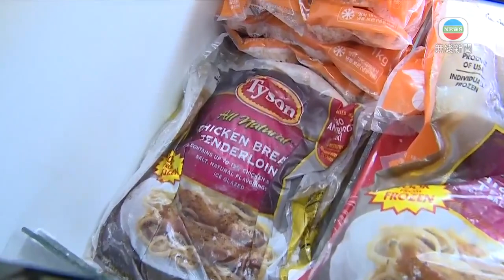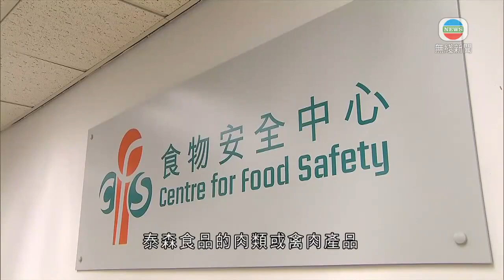香港新聞 政府指三個月內未進口泰森食品 專家指選購及處理不易感染- 20200622 - TVB News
政府表示，過去三個月沒有進口泰森食品。有專家指，新冠病毒在低溫環境可生存超過21日，但市民選購及處理凍肉的過程，受感染風險低。

泰森食品部分產品在超級市場仍然有售。灣仔街市有凍肉店檔主表示，一直都沒有售賣泰森食品，又指進口美國凍肉佔市場比率不算多。

凍肉舖檔主陳先生稱：「多數是巴西、西班牙及內地。巴西佔六成，美國約兩三成；高級、貴價的(肉)才是美國。」

有專家指，低溫冷藏可以令病毒存活時間較長，但認為市民在選購及處理食物的過程受感染的風險低。

醫學會傳染病顧問委員會主席梁子超指：「如(攝氏)四度至零度，或普通冷藏零至二十度環境，(病毒)存活最長可以達21日或以上，在這情形下，可經空運或其他運輸，有可能有小部分病毒可存活。」

食物安全中心表示，本港過去三個月沒有進口泰森食品的肉類或禽肉產品，目前無證據顯示透過食物可以傳播新冠病毒。中心會繼續按風險抽取食物樣本化驗；又提醒市民處理食物前後要清潔雙手，並徹底煮熟食物。

相關影片:
1. 香港新聞 陳淑莊被記者追訪時伸手翻看對方證件 就事件道歉-20200620-TVB News
2. TVB 午間新聞 -全國人大常委會下次會議 下周日起一連三日舉行 官方報道未提及香港國安法 - 香港新聞 - 20200621 -TVB News
3. TVB 無綫7:30 一小時新聞 - 新華社傍晚發稿 法制工作委員會就香港國安法草案作出說明 - 香港新聞-20200620-TVB News